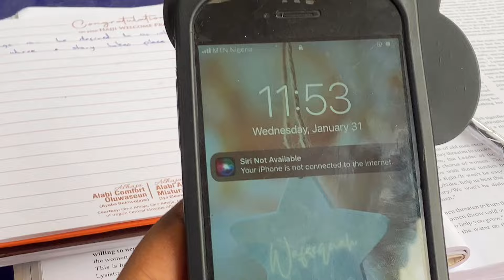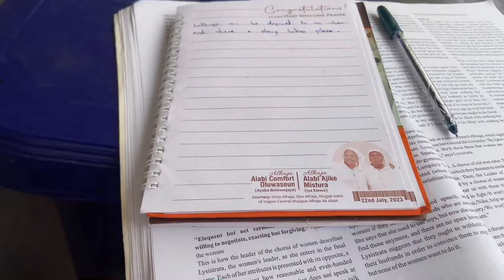A day in my life//preparing for Exam // Hanging out with my friends.